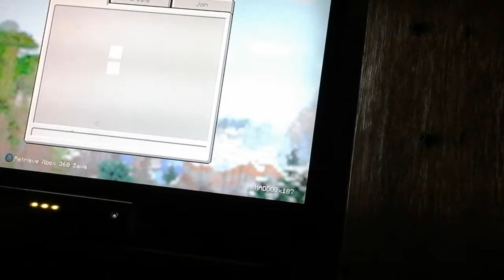August 27, 2017